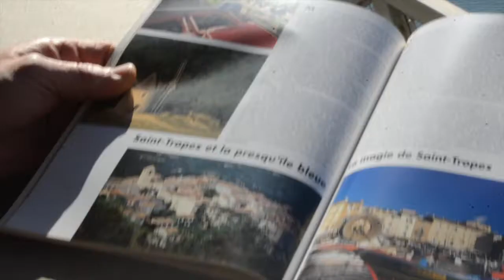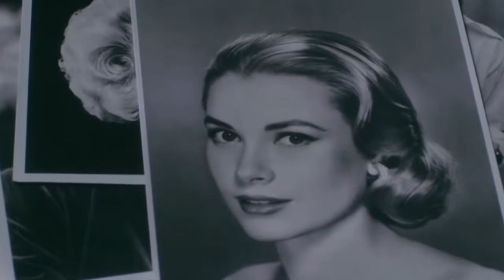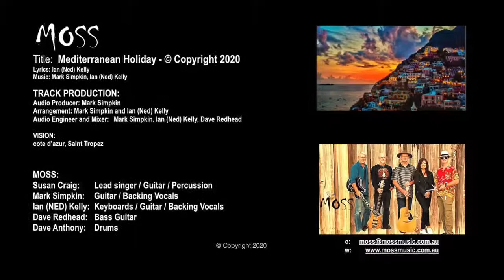MOSS - Mediterranean Holiday - Craig/Kelly/Simpkin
MEDITERRANEAN HOLIDAY
Lyrics: Ian (NED) Kelly

MOSS Keyboard, guitarist and vocalist Ian (NED) Kelly recalls a time in his younger years when he travelled through the French Riviera. It’s a region many say dreams are made of and NED has never forgotten his time there. This song is a reasonable departure from our existing playlist but it is reflective of our collective past experiences over time that often demanded versatility.

MOSS Drummer Dave Anthony loves this song as it gives him opportunity to revisit his Latin genre roots. All in all, we have had a bucket load of fun writing this song, recording it and making the film clip. Our sincere hope is that you are a music lover of this genre and add it to your collection to play when you next visit the French Riviera or for the interim simply want to dream about being there.